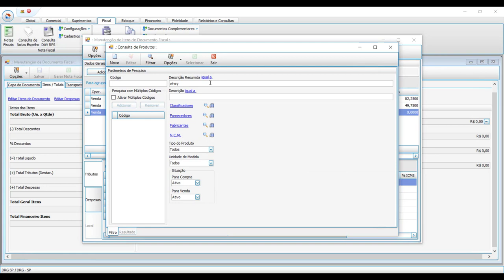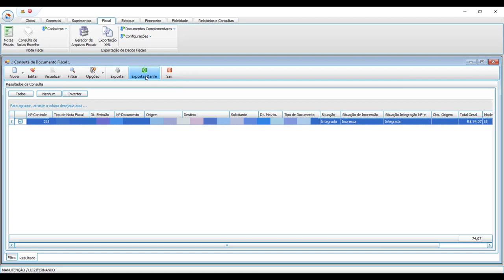How To | Aba Fiscal NF Saída Venda Cliente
Neste vídeo iremos conhecer o passo a passo de como emitir uma nota fiscal de saída de venda para cliente.

Lembre-se, para ter uma comunicação direta com a SEFAZ do estado, há a necessidade de ter o integrador de nota fiscal DF-e.

Para conhecer as soluções completas da TOTVS para o Varejo acesse